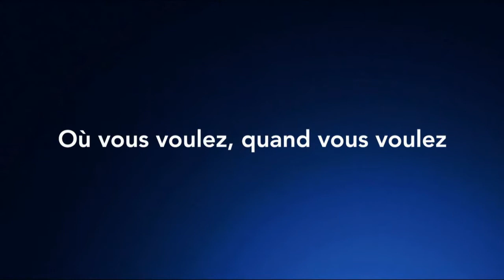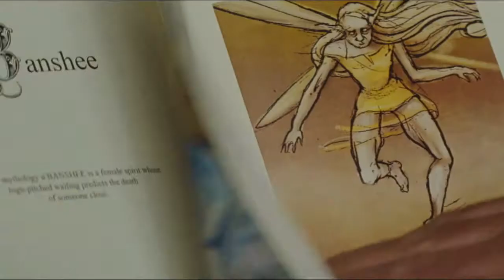Saga 11 pubs Disney+ et encore Plus 2020 - MAJ septembre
Saga 11 publicités pour le service de streaming Disney+ Plus et encore 2020 - MAJ septembre
Toutes les sagas: